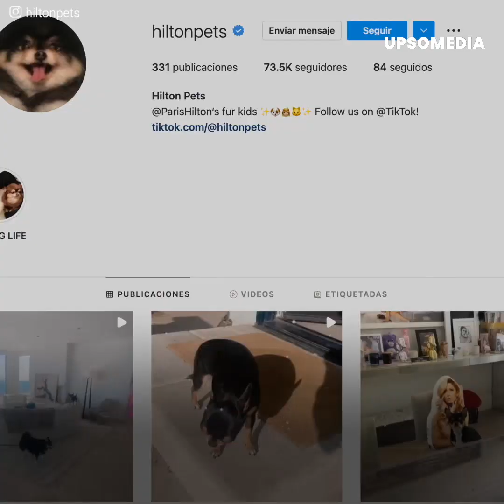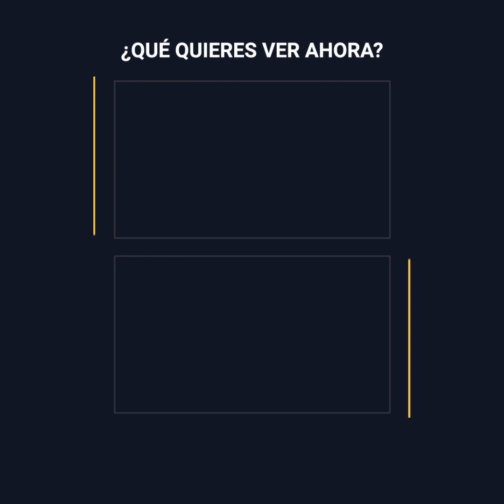La increíble mansión de los "hijos" de Paris Hilton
Hoy en día no es sorpresa que las mascotas de los famosos sean tan populares como ellos, y Paris Hilton y sus "hijos peludos" definitivamente son uno de ellos.
No falta nunca una parodia de Hilton llevando uno de sus icónicos canes, especialmente sus chihuahuas, y es que ella simplemente los adora. Y es tanto su amor, que decidió construirles una mansión con muebles de diseñador.
Y el privilegio, por supuesto, no le salió nada barato.